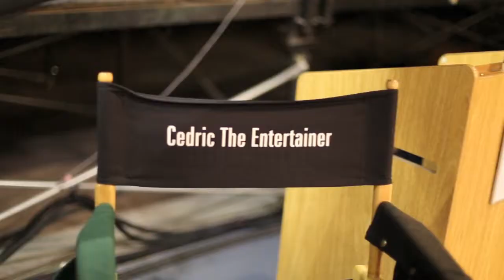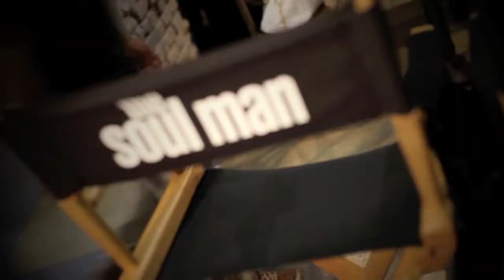American Gentleman Interviews Wesley Jonathan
American Gentleman's Amber Scholl and Anna East interview actor Wesley Jonathan, on the set and starring in the show, The Soul Man (TV Land).